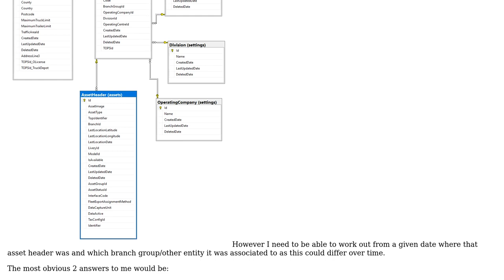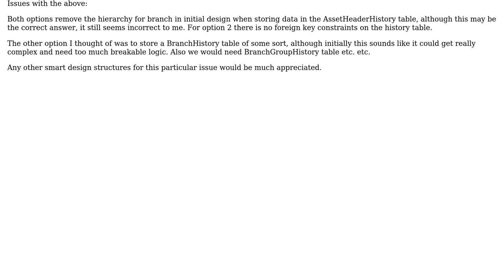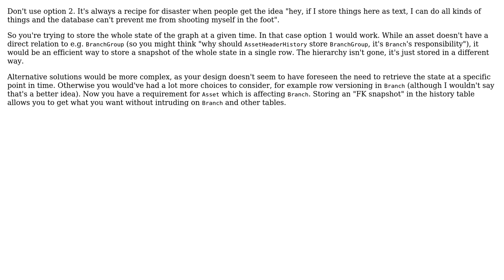Software Engineering: Database Design Structure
With thanks & praise to God, and with thanks to the many people who have made this project possible! You are responsible for your own actions.